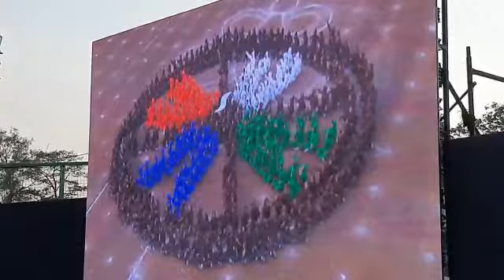Ryan school flag